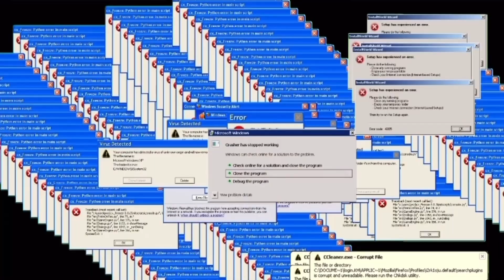[+] Spider-Man Breaking-Point Official Intro [+] Helix Ascent [+] Original [+]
Hey Everyone here is the Official Intro Got Spider-Man Breaking-Point! Or for short SMBP. don’t have much to say so uhh idk just get hyped for the episode! Hope y’all have a good day and stay kewl :3